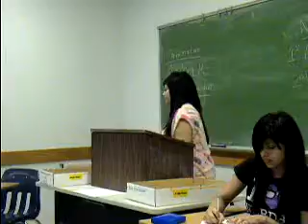1AR Limit Kids Ads.MPG